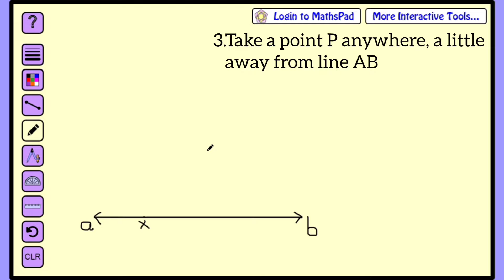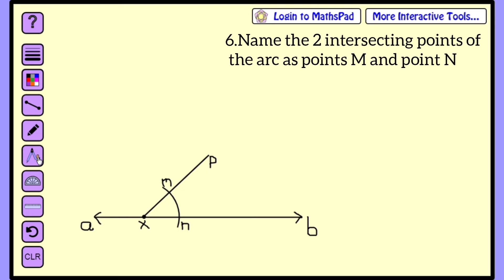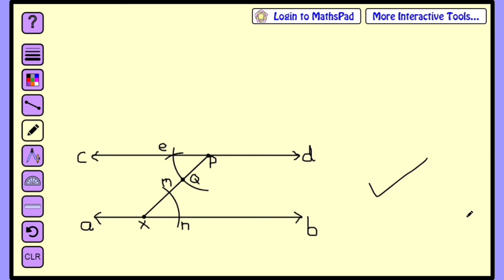How To Construct Parallel Lines | Very Easy